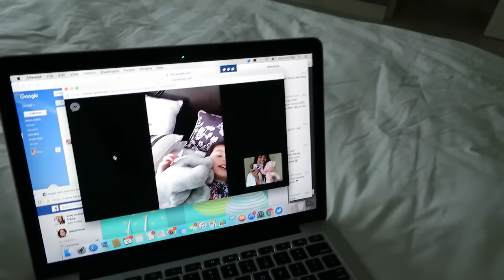LIFE CHANGING EXPERIENCE! - August 08, 2016 - ItsJudysLife Vlogs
Snapchat! itsMommysLife

Judy's Links

Benji's Links

Vlog Camera We Use:

Blendtec Blender